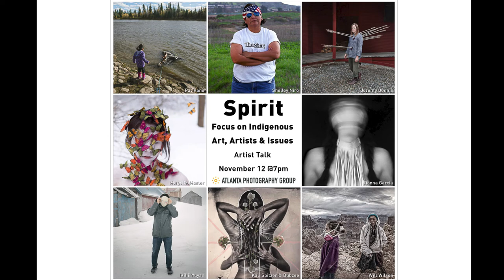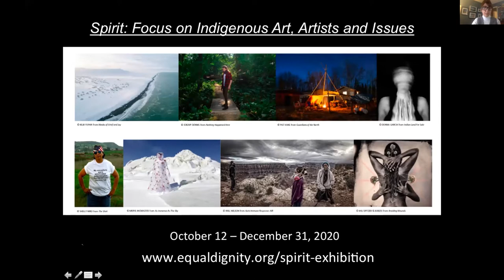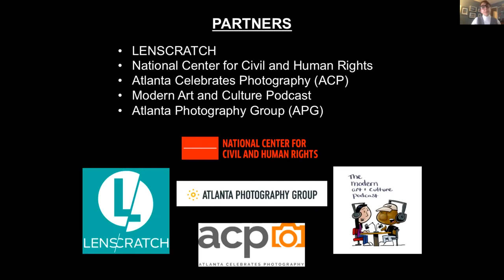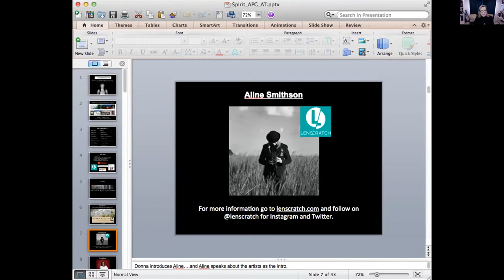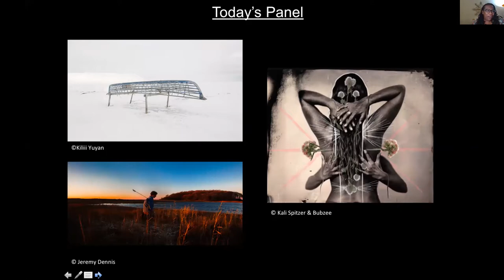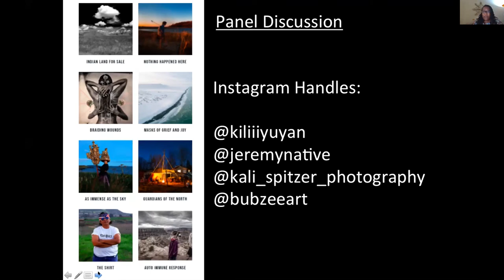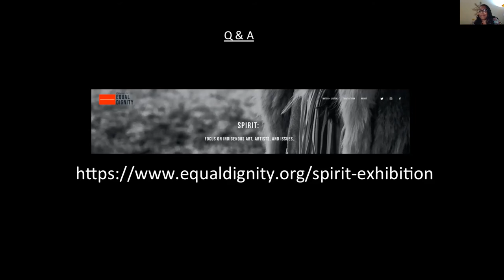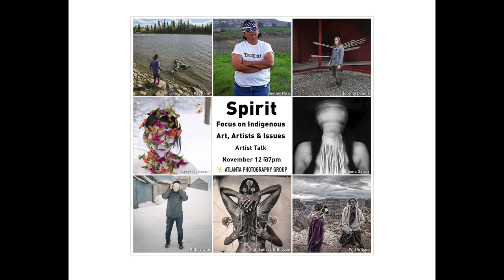APG Spirit - Indigenous Art Artist Issues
Speaking of Photography: Spirit - Focus on Indigenous Art, Artists & Issues
Atlanta Photography Group (APG) and the National Center For Civil And Human Rights in Atlanta, Georgia will partner to support a powerful line-up of lens-based indigenous artists for Spirit: Focus on Indigenous Art, Artists and Issues in support of Native American Heritage Month.

The artists selected for this project, range from emerging to well-established individuals, and each brings their own unique vision to indigenous issues and history.

“We are honored to elevate and support Indigenous photographers with the National Center for Civil and Human Rights. We are committed to shining a light on this powerful project and recognizing the Indigenous voice in the photographic conversation.” said Judith Pishnery, Executive Director of the Atlanta Photography Group.

Artist Talk - November 12, 2020 at 7pm ET
Featuring - an introduction by Aline Smithson, Editor and Founder of LENSCRATCH, as well as, a panel of four artists: National Geographic Photographer, Kiliii Yuyan, who just opened a show at the British Museum in London, Jeremy Dennis, a recent recipient of the National DreamCatcher Award and the collaboration of Kali Spitzer & Bubzee. Shelley Danzy, ArtsATL columnist will moderate the discussion. This event is free and open to the public, Registration is required for the Artist Talk

The National Center For Civil And Human Rights hosted a virtual exhibition of the artists’ work from October 12 – December 31, 2020 @ as part of their Equal Dignity Campaign.

"We are so thankful to everyone who made this all happen, and of course these amazing photographers for sharing this opportunity with us. Many people that we come in contact with at the Center see our exhibitions and focus in on representations of their own experience or those they are the most familiar with. As Dr. Martin Luther King is so often quoted saying: ‘injustice anywhere is a threat to justice everywhere’. I carry that quote and the sentiment it expresses with me all the time. It is our enduring effort to share as much as we can from the breadth and depth of the human triumph and struggle we see around us. Only through education, investment, and action will we ALL see the freedom and justice we ALL truly deserve. We encourage you to dig into this exhibit, our programming, and any other resources you have for broadening your knowledge of Indigenous histories and cultures," said David Hopings, Manger of Public Engagement for the National Center for Civil and Human Rights.